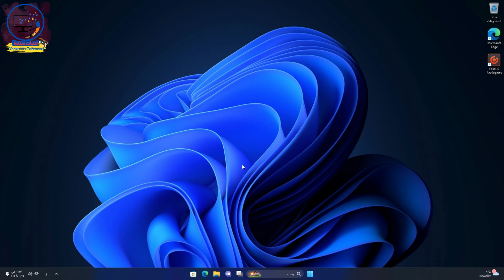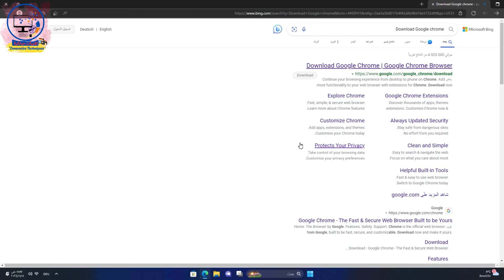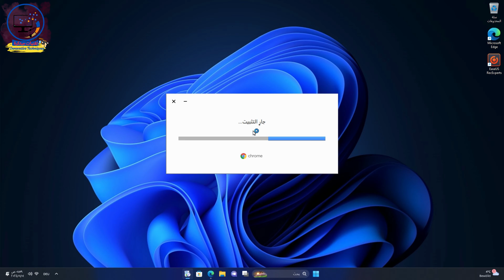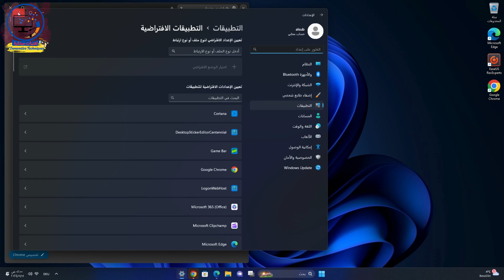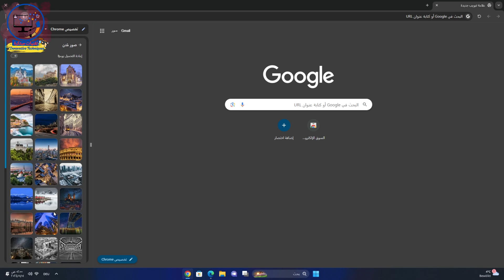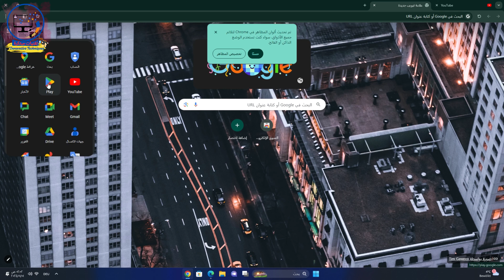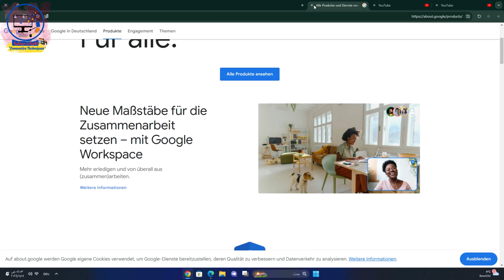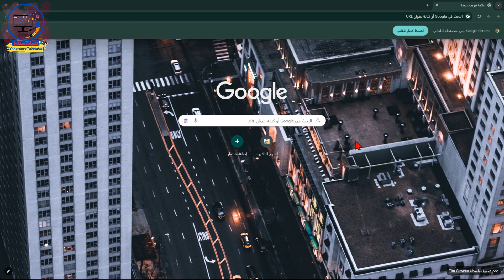طريقة تحميل غوغل كروم بأحدث إصدار ل2024 دليل شامل لتثبيت المتصفح الأكثر شهرة على الإنترنت"🌐💻🚀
وصفً لفيديو يشرح طريقة تحميل آخر إصدار من متصفح جوجل كروم على اليوتيوب:

**عنوان الفيديو:** كيفية تحميل آخر إصدار من متصفح جوجل كروم بسهولة

**وصف الفيديو:**
هل ترغب في الاستمتاع بأحدث الميزات والتحديثات في متصفح الويب الشهير جوجل كروم؟ في هذا الفيديو، سنوضح لك بالتفصيل كيفية تحميل أحدث إصدار من جوجل كروم بسهولة وبخطوات بسيطة.

مع متصفح جوجل كروم، ستحصل على تجربة تصفح سريعة وآمنة، بالإضافة إلى دعم تطبيقات الويب المتقدمة والإضافات الفعالة التي تجعل تجربة التصفح الخاصة بك أكثر فاعلية ومتعة.

في هذا الفيديو، سنرشدك خطوة بخطوة عبر عملية تحميل جوجل كروم الأحدث، بما في ذلك كيفية التأكد من أنك تحمل الإصدار الأحدث دائمًا وكيفية تثبيت التحديثات التلقائية.

لا تفوت هذه الفرصة للبقاء على اطلاع بأحدث التقنيات والتحديثات!